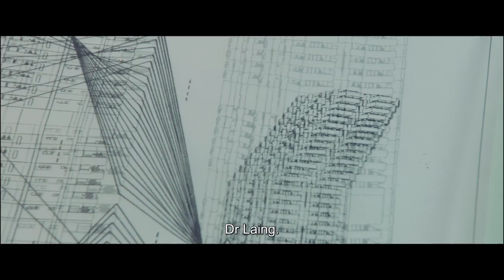HIGH-RISE - Bande-Annonce française - VOSTFR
Bienvenue dans HIGH-RISE.
Un film de Ben Wheatley avec Tom Hiddleston, Jeremy Irons, Sienna Miller et Luke Evans.
Le 6 avril au cinéma.
The Jokers x Le Pacte